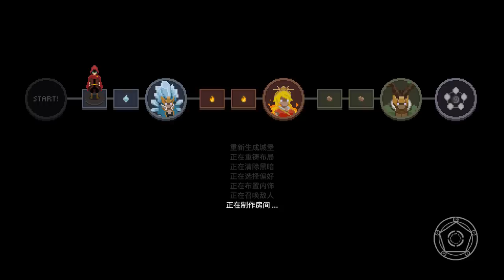又一款爽快打擊的遊戲 Wizard of Legend《巫師傳奇》試玩【老頭】